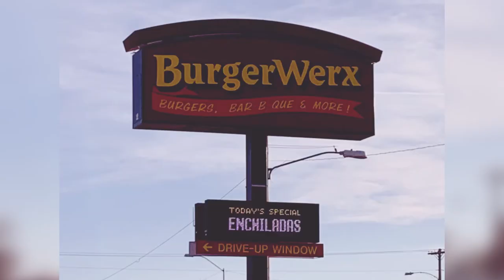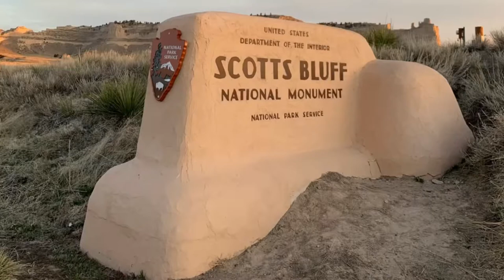The trip to Scotts Bluff National Monument. (April 2-3 2021)